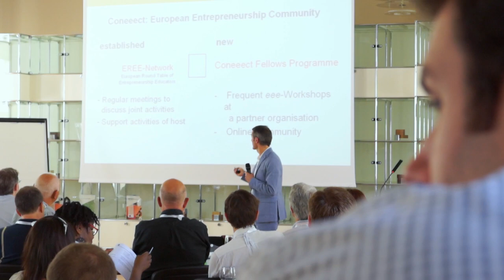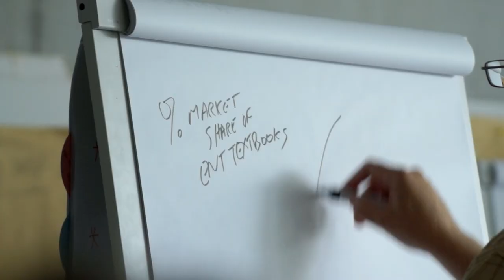Coneeect: Educating Entrepreneurship Educators Week 2013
The European Coneeect network's first "Educating Entrepreneurship Educators" training week took place between 22 and 26 July in Munich, at the Strascheg Center for Entrepreneurship (SCE) of Munich University of Applied Sciences (MUAS). It was attended by around 50 entrepreneurship professors and higher education lecturers from 11 countries.

This innovative training and continuing education concept for teachers of entrepreneurship involves an intensive exchange of ideas with each other and with experts, creative workshops and visits to innovative companies, start-ups and unconventional teaching environments. The first Coneeect training week made an important contribution towards the further integration of the European community for entrepreneurship teaching.

Coneeect is an international network of universities that offers training courses for academic entrepreneurship teachers to improve the Entrepreneurship Education across Europe. The following universities are partners of the Coneeect network: Munich University of Applied Sciences (MUAS)/Germany (MUAS), University of Aberdeen/UK, Sofia University St. Kl. Ohridski/Bulgaria, Israeli College for Entrepreneurship, Management and Innovation (ISEMI)/Israel, Platform für Entrepreneurship Education (PEEP)/Portugal and Project Management Jülich/Germany. Coneeect is supported by the European Commission and its Competitiveness and Innovation Framework Programme (CIP), the OECD and the OECD Center for Entrepreneurship and Local Developement and the Local Economic and Employment Programme (LEED).